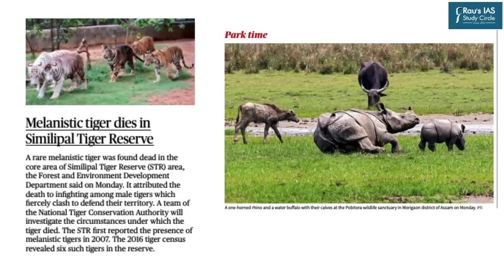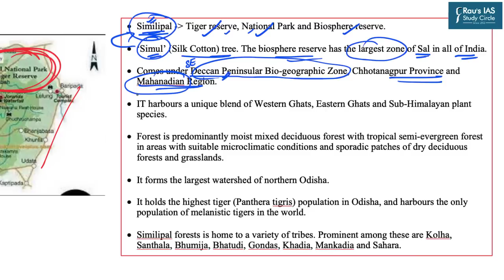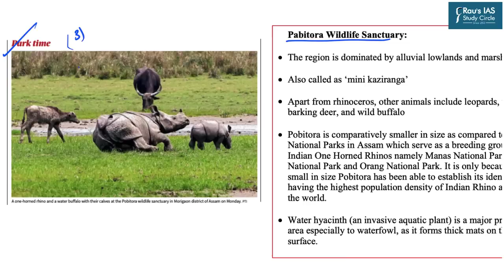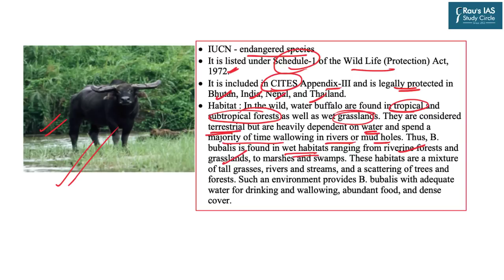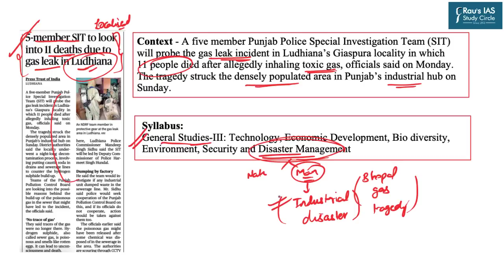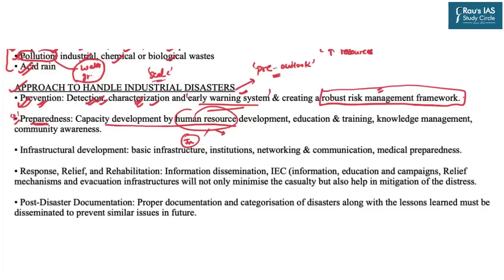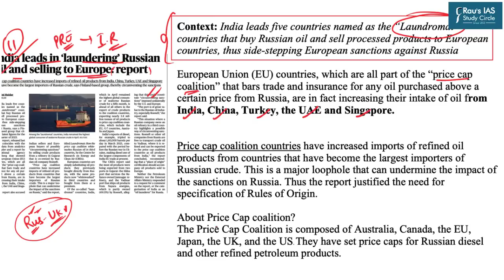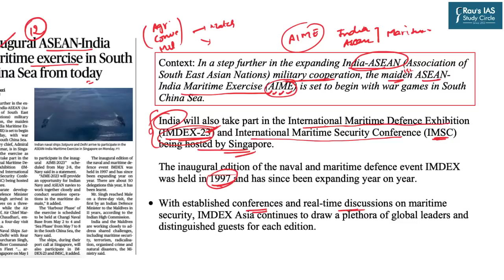The Hindu Analysis | 02 May, 2023 | Daily Current Affairs | UPSC CSE 2023 | DNS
Get all the important news and editorial analysis for UPSC IAS 2023 from THE HINDU newspaper with our daily current affairs Rau’s IAS DNS video lecture. We'll cover all the important news and editorials from 02nd  May, 2023, including:

🎯LIST OF TOPICS
👉 Similipal Tiger Reserve – (Ecology) – (00:24)
👉 Pobitora wildlife sanctuary – (Ecology) – (08:20)
👉 Industrial disasters – (Disaster management) – (15:09)
👉 Price cap coalition countries – (International relations) – (24:12)
👉 India Asean maritime exercise – (International relations) – (27:19)

🎯OUR COURSES

🎯Connect with Rau’s IAS Study Circle